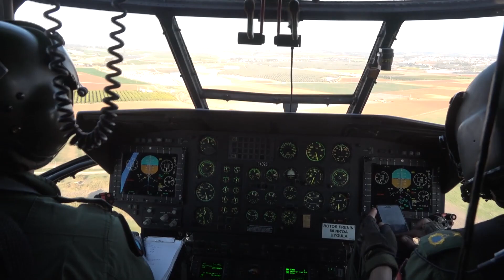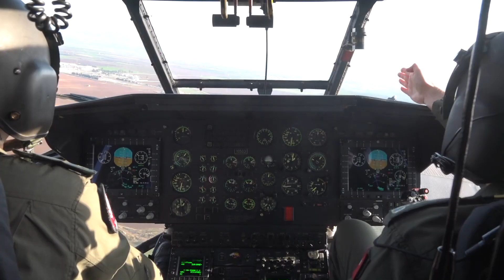6 Şubat Kahramanmaraş depremi sonrası Mehmetçiğin köylere yaptığı yardımlar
Kahramanmaraş merkezli 6 Şubat 2023'te meydana gelen depremlerin ardından Türk Silahlı Kuvvetleri, depremden etkilenen köylere yardımlarını ulaştırdı.